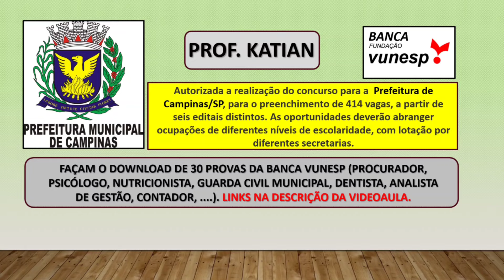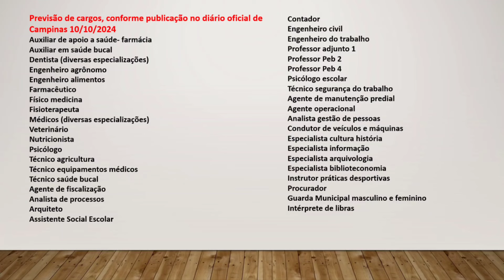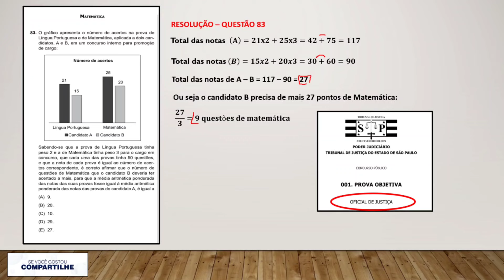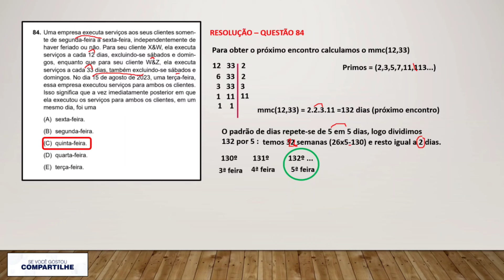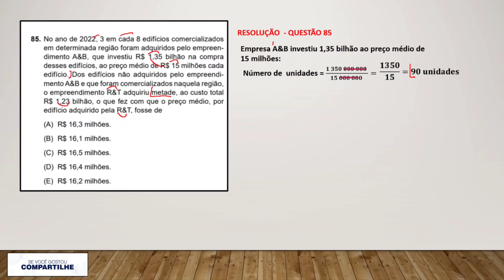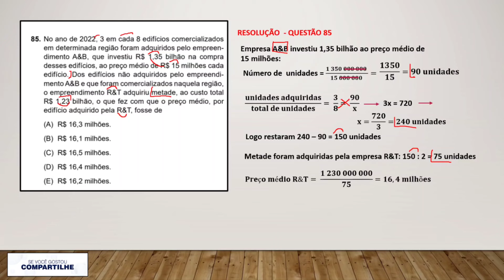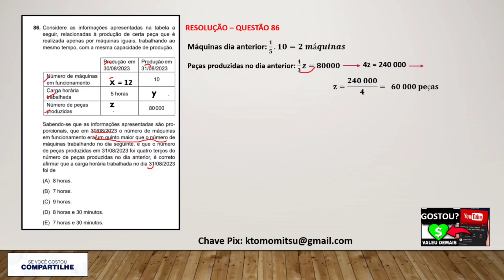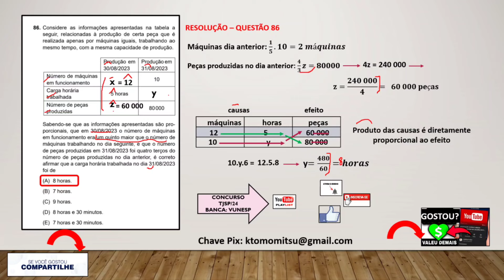VUNESP - Autorizada a realização de concurso para a Prefeitura Municipal de Campinas/SP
LINKS PARA DOWNLOAD DE 30 PROVAS DA BANCA FUNDAÇÃO VUNESP - Playlist com videoaulas de matemática e de raciocínio lógico da Banca Vunesp.

LINKS DE PROVAS REALIZADAS PELA BANCA FUNDAÇÃO VUNESP

28 - GUARDA CIVIL MUNICIPAL SAO JOSÉ DO RIO PRETO/SP